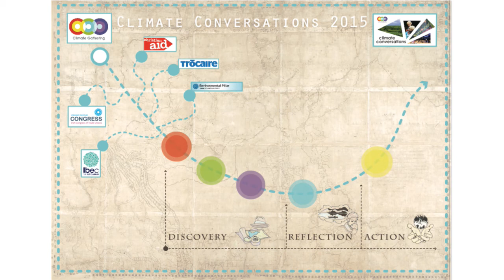Climate Conversations - Session IV: ‘Prophetic Voices’ - Christ Church Cathedral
The Climate Gathering is working with Christian Aid, Ibec, Irish Congress of Trade Unions, The Environmental Pillar and Trócaire to stage a series of conversations, lectures and debates in 2015 with the theme “Bringing people together for a new understanding on climate change”.

Programme

18 March 2015 Launch Event: ‘Communicating the Challenge’ - Liberty Hall

26 March 2015 Session II: ‘A New Economy’ - The Stanley Quek Hall, TCD Biomedical Sciences Building

8 April 2015 Session III: ‘The Sustainable Use of Our Land’ - Guinness Storehouse

20 April 2015 Session IV: ‘Prophetic Voices’ - Christ Church Cathedral

10 May 2015 Session V:  ‘The Call to New Horizons’  – Abbey Theatre

Live web cast

Each of our Climate Conversation sessions is being broadcast live on the web. The next web cast will be available here from 19:00 GMT on Wednesday 8th April.

Webcast viewers can submit questions on Twitter using the hashtag ClimateConversations – a selection of questions from tweeters will be put to the panel on the night.

Background

Following publication of the 5th Assessment Report of the Intergovernmental Panel on Climate Change (IPCC) there can be little room for doubt about climate change and the long term risks that it brings for all our people.  Despite that clear message from the scientific community there is a lack of public confidence regarding our ability to play our part in addressing this challenge.  There is a need for greater collaboration and regulation at an international level but we also need a better understanding of what we can do in Ireland to reduce our emissions and what the implications would be for our country in adopting such an approach.

A number of organisations have come together to organise a series of conversations and debates in the early part of 2015 to try and promote greater understanding of what a low carbon future might bring for Ireland.  The collaboration between organisations focused on economic development, labour rights and social and environmental justice is symbolic of the greater cooperation we will need to change our response to the issue.  We seek to understand what cultural and social changes are needed, what costs and opportunities may arise and what economic model will best serve all our needs in making this transition.

This is why everyone needs to be in the conversation, not just the institutions supporting this initiative but every institution and every citizen with an interest in the future of this island and this planet.  We want to provide a safe space where different views can be expressed and shared.

The debates will be held at a time when our Government has to frame its own policy approach as part of the collective European position in the upcoming UN Climate negotiations in Paris in December 2015.  They could also be part of a wider national conversation as we emerge from the economic crisis and consider the future direction of our country, one hundred years on from the founding of our state.

This initiative has been prompted by a group of participants at previous Climate Gathering events, bringing on board a number of partner organisations. It is open to other interested organisations to join the process.  It is hoped that we can bring the public and the members of each of the participating organisations together at each venue. The events will be live streamed and the output shared in an open way.